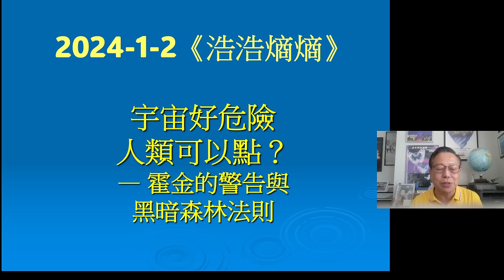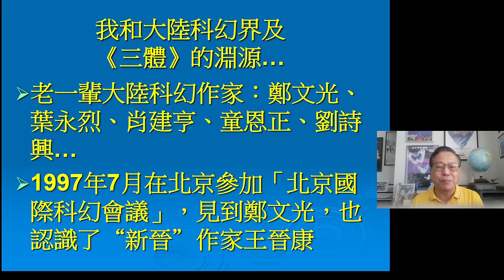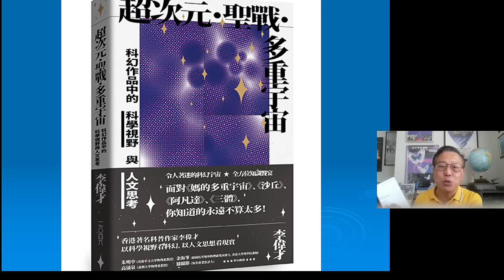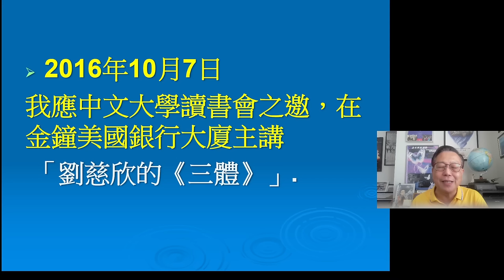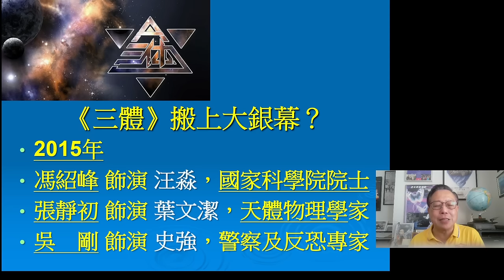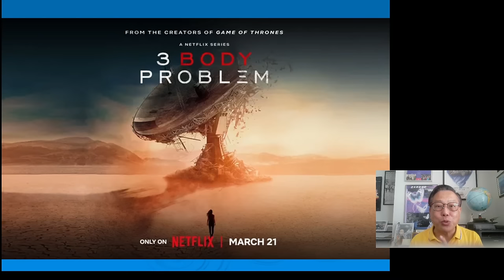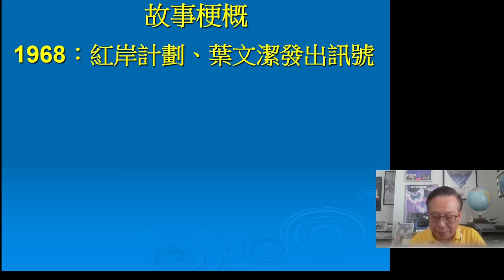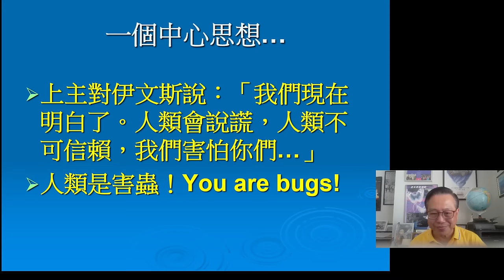2024-03-26 《三體》熱潮全面睇 — 從小說到「雙胞胎」電視劇